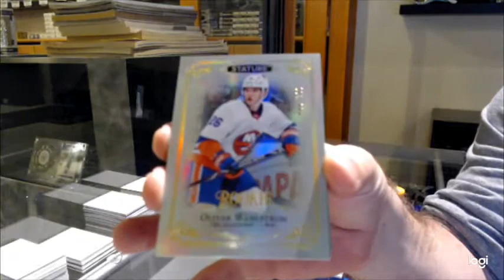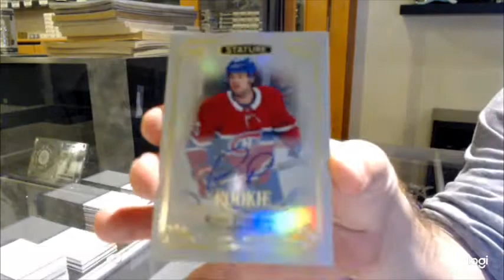TheRealMahoney's 19-20 Upper Deck Stature Hockey Box Break